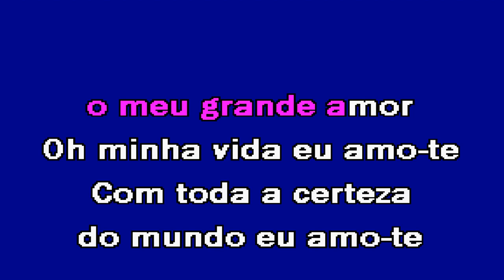AMO TE Bruna Tatiana Karaoke